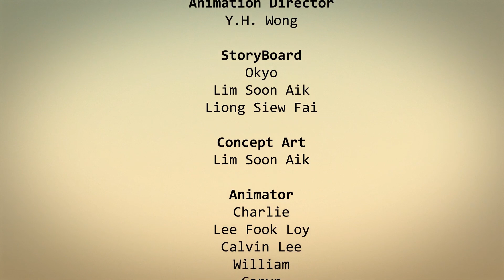Oko Lele 🦕 एपिसोड़ 10 - रोमांटिक सहचर ⭐ Romantic Folower ⭐ ओको लेले CGI एनिमेटेड कॉमेडी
जेमी, ओको, लेले और उनके दोस्तों के कारनामों के बारे में सीजीआई एनिमेटेड कॉमेडी । 👉 सदस्यता लें पर क्लिक करें और इस नए कार्टून देखने OkoLele हिंदी

🦖🦎 ओको लेले एक एनिमेटेड सीरीज़ है जो रहस्यमय पोर्टल के ज़रिए पाषाण युग में वापस भेज कर जेमी की कहानियाँ दिखाती हैं। वह दो गुफावासी ओको और लेले से मिलता है, जो साथ में खतरों से भरी दुनिया में जिंदा बचने की कोशिश करते हैं 🦕